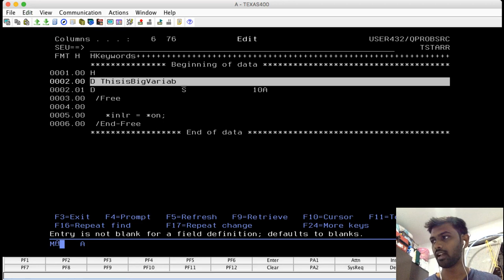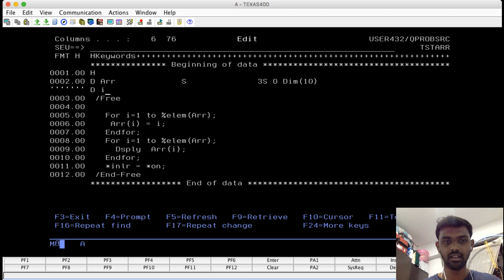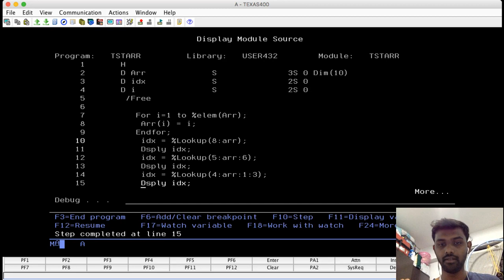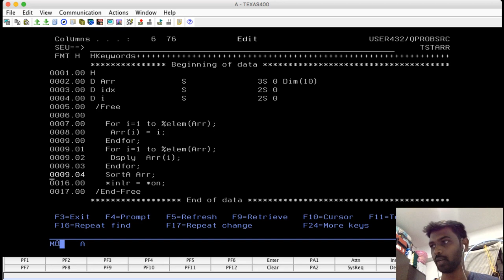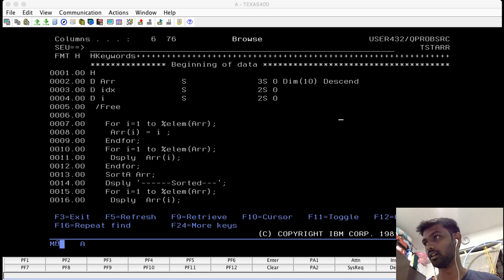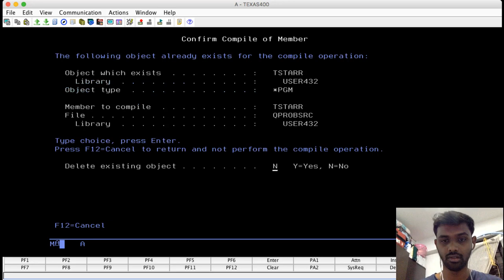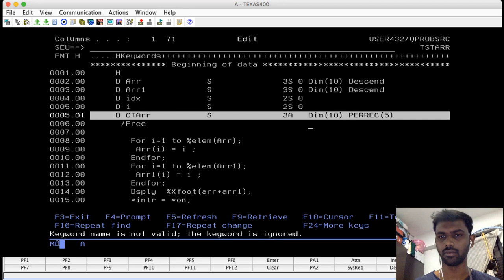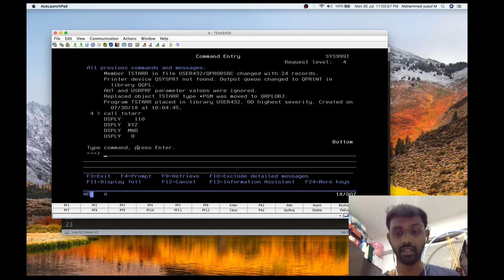Crash Course RPGLE - Part 6 | Arrays in RPGLE | IBM i (AS400) | yusy4code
Crash Course RPGLE  Topics:

10. Built In Functions (BIFs) - Planned
11. Error handling in RPGLE - Planned
12. Introduction to DB2 for i (PF) - Planned
13. Introduction to LF & Join LF - Planned
14. Working with DB2 from RPGLE - Planned
15. Introduction to SQLRPGLE - Planned
16. Introduction to Display File (DSPF) - Planned
17. Introduction to Sub Files - Planned
18. Mini Project (covering all above concepts) - Planned